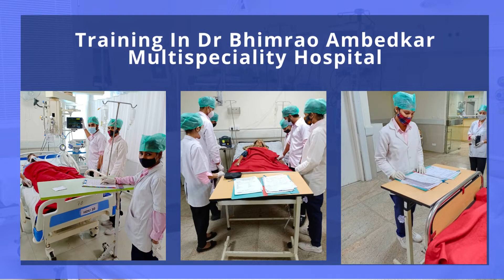Training of NIMT Students in Various Hospital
Clinical Trainings form an essential part of the studies in medical and paramedical courses. Trainings at NIMT are conducted in its own parent hospital on campus as well as Government Institute of Medical Sciences (GIMS), Greater Noida and Dr B R Ambedkar Multi Speciality Hospital, Noida